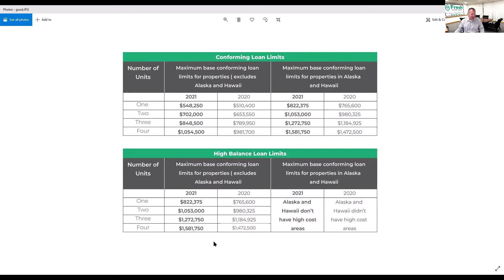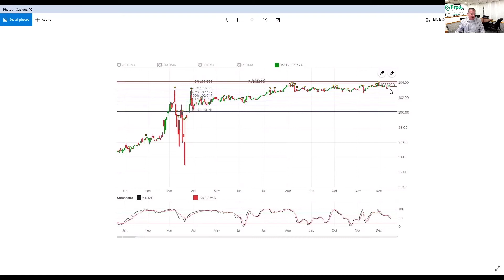2021 High Balance and Conforming Loan Limits - Unprecedented History and Future Opportunities WOW!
If you have a couple minutes watch this video!

I show you the 12 month timeline of mortgage interest rates for 2020 AND review the new loan limits for 2021. A page of the unprecedented past and of the opportunities to come!